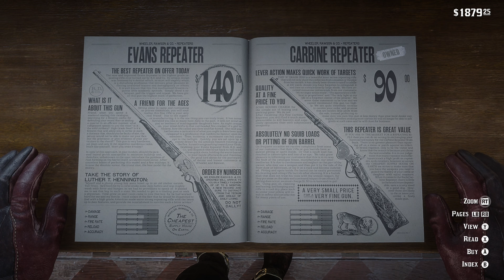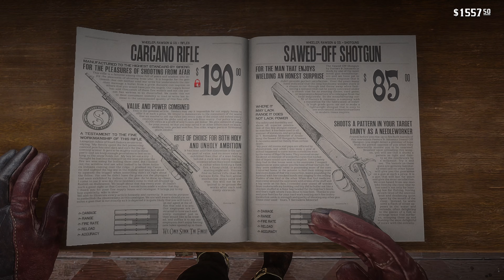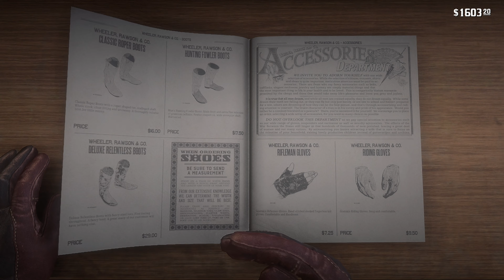Red Dead Redemption 2 Chapter 3 Mission 33 Sodom? Back To Gomorrah The Valentine Bank Heist 4K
Thank You All For Checking Out My Content

Here Are My Links Point Of Contact

My Members

lvl 3 Cory welsh (2 Years)